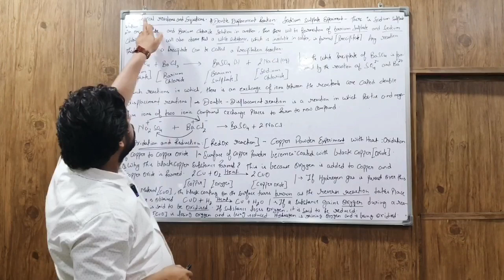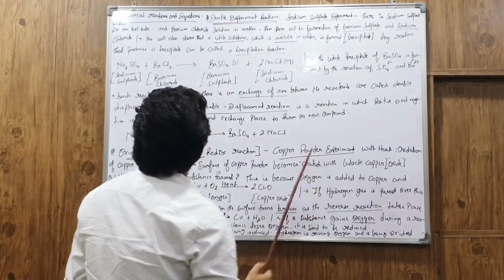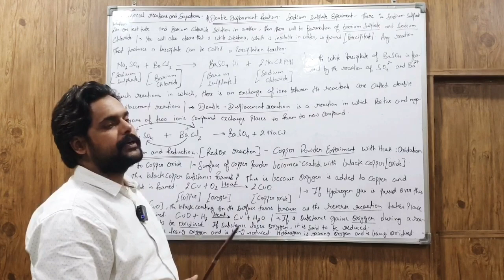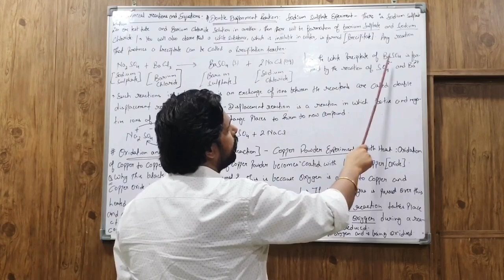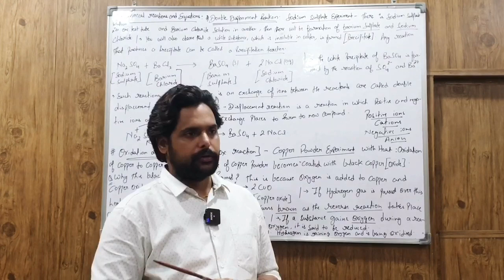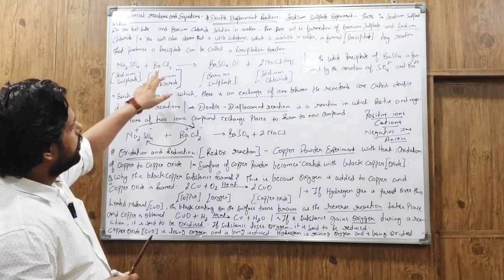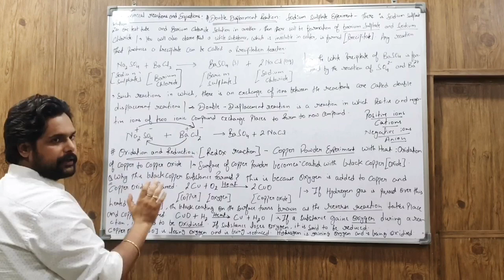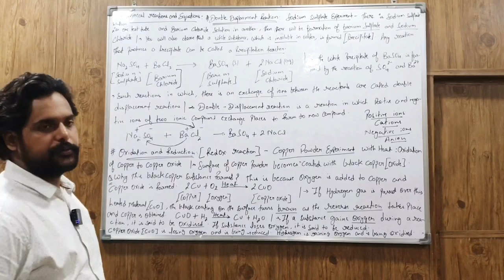IAS PCS UPSC SCIENCE-Chemistry: LECTURE 21: Chemical Reactions & Equations (Part-1)